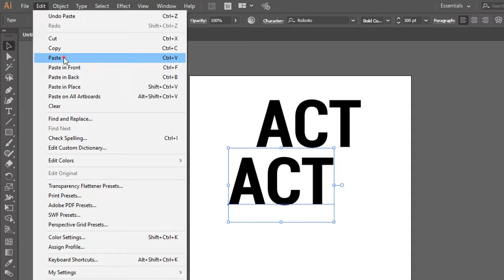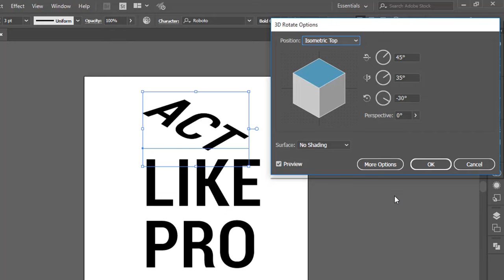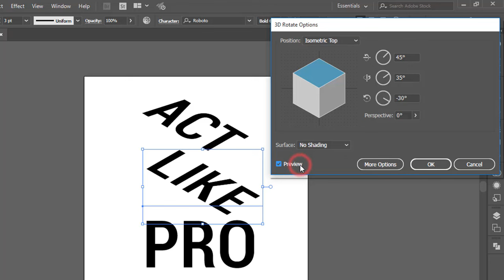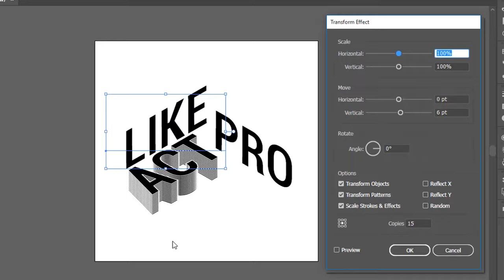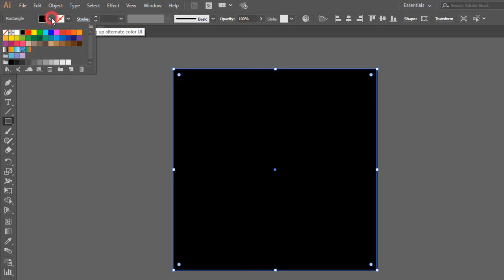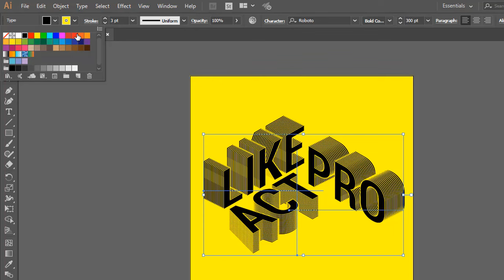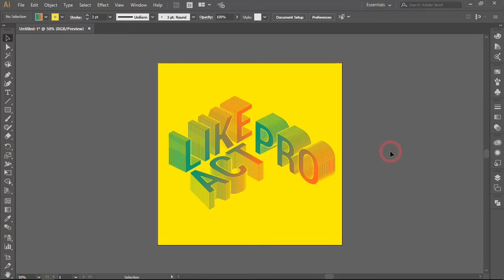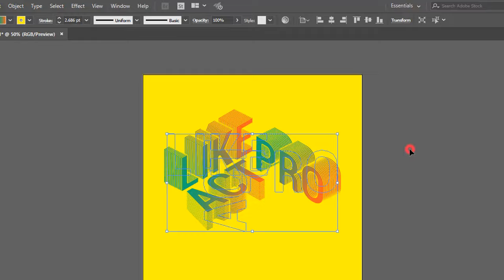3D Isometric Text Effect In Adobe Illustrator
Hello guys, the last video in 2018.
In This video, I will show you How to Make 3D Isometric Text Effect In Adobe Illustrator. This is a simple 3D text effect but it is very cool if you combine it with saturated colors.
The idea of this text effect is to make the text look 3D by utilizing 3D effects in Illustrator (Rotation) then applying the Transform effect (move and copy) so that the text will look layered.
See you in the next tutorial, and Keep It Simple bro.